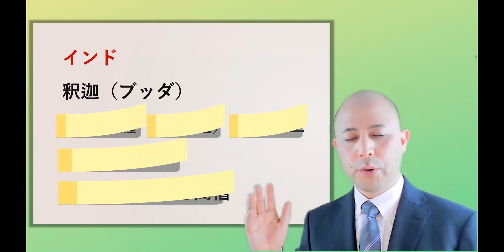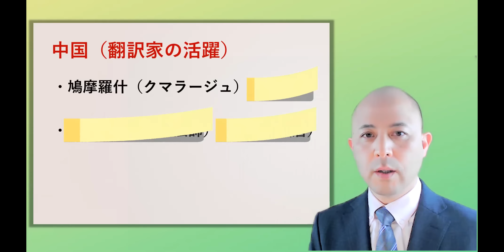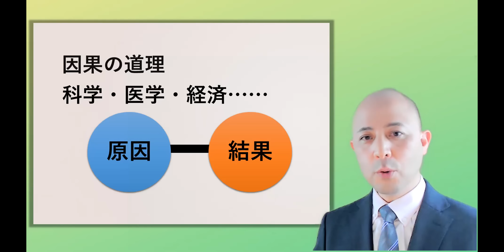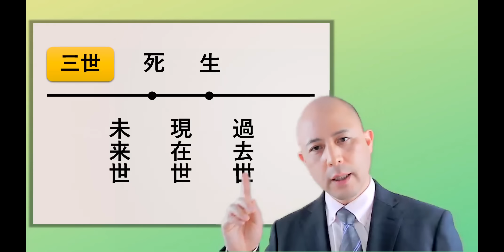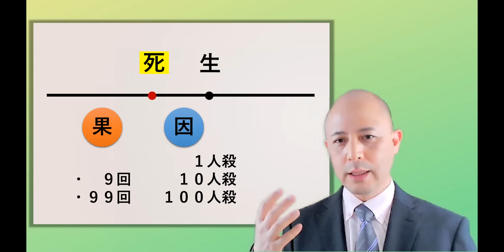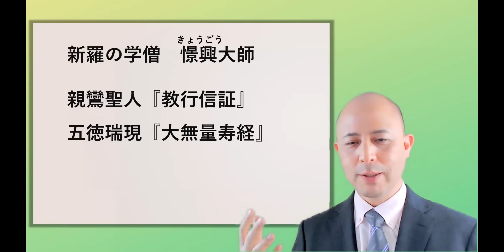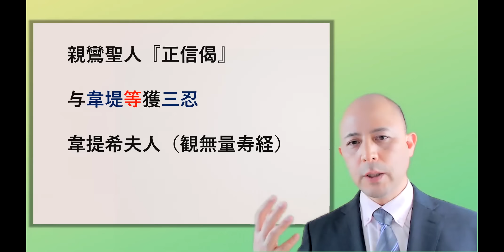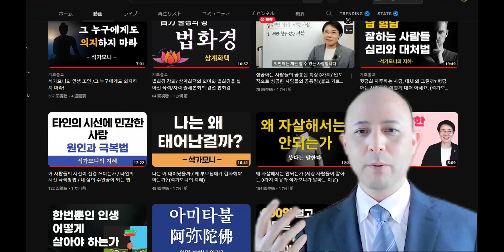時空を超えた仏教の歴史と あなたとの関係が深い（浄土仏教編）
世界宗教の中で、植民地などの戦争と関係なく、純粋に広がった教えは、仏教だけといわれます。

数々の人のご苦労によってこの日本に仏教が伝わった訳ですが、

そこには深くて大切な歴史がありました。

今回は、ただ、いつ頃このようにして仏教は広まりました、という暗記科目的な内容でなく

・なぜ仏教は国教を超えて広がったのか

・なぜスグには中国に広がらなかったのか

・それがなぜ、ある時期から急激に広がったのか

・中国人が感動した仏教の教えと儒教との深い関係とは

・中国の歴史書『史記』を書いた司馬遷でも解けなかったナゾを、仏教がどう解いたか

などなど、教えの内容と、教えが日本に伝わるまでの歴史の関係まで、今回の動画でお話ししました。

仏教国日本の根底にある思想のルーツをぜひお確かめください。

現存するシャカ族の末裔の方に関する希少価値が高い情報も

最終的には

２６００年前、インドで説かれた仏教が、あなたとどのような関係にあるのか

「時空を超えた、すごい仏教の歴史」を、分かりやすく、この流れでお話しします。

① インドで広がった仏教

② 中国でスグ広まらなかった
　 理由と急速に広まった理由

③ 儒教と仏教と司馬遷

④ 時空を超越した教えとは

他の動画では聞けない、大切な内容を含んだ仏教の歴史

●銀行振り込みの場合

店名　　　　三二八支店（サンニハチ）

口座の名義　ニホンブッキョウトモノカイ

店番（支店コード）　328

●お勧め動画

▼関連動画

韓国語・日本語両方で聞ける　日韓ハーフの仏教講師・有国俊好講師の動画

「天上天下唯我独尊」は人間に生まれた本当の素晴らしさを教えられたブッダからのメッセージ

ブッダ釈迦の生涯に学ぶ３つの幸せ

【正信偈】を分かりやすく解説した「保存版」×「決定版」

空（くう）は哲学・科学を超える・色即是空【知識０】で分かる「幸せ」と「空」の素敵な関係とは【宇宙一わかる仏教解説】

永遠の生命・本当の私　阿頼耶識（あらやしき）とは？　１１年で学ぶ内容をギュッと凝縮した【宇宙一わかる無料動画】

【死後は】あるの？ ないの？ まずはノーベル賞級に効果的な頭の体操をしてから ブッダの智慧を聞いてみましょう

この世が仮想現実でない可能性は１０億分の１！？（イーロン・マスク）量子力学と仏教

阿弥陀如来と釈迦如来とは、どんな仏さまなの？

自己紹介

長崎県出身
富山県在住